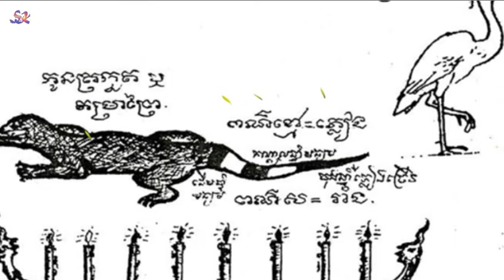ក្បួនទស្សន៍ទាយទឹកភ្លៀងតាមបែបខ្មែរបុរាណ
សូមស្វាគមន៍មកកាន់ប្រភពព័ត៌មាន​ និងចំណេះដឹង!